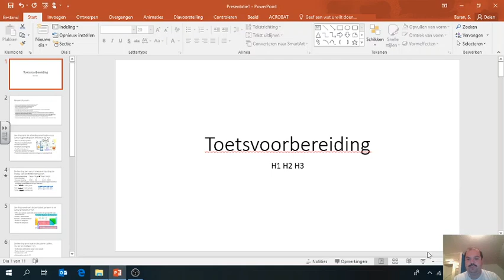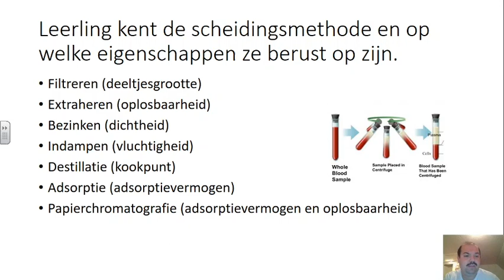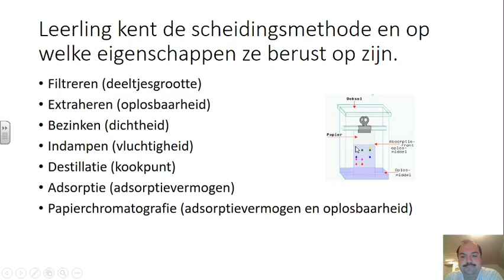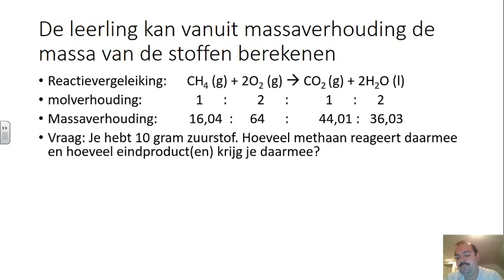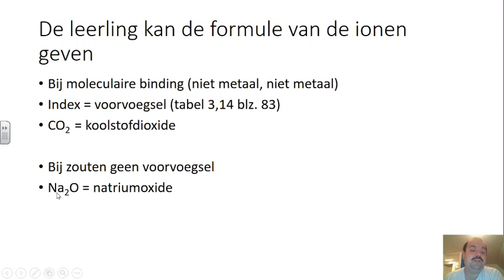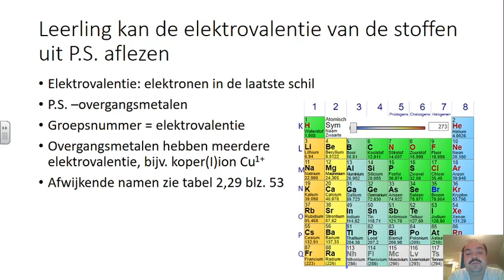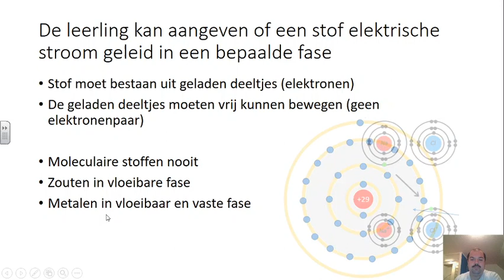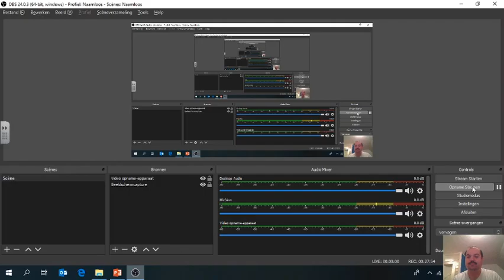Scheikunde Havo 4 H1,H2,H3 toetsvoorbereiding